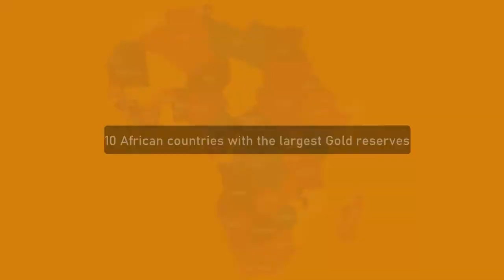10 African countries with the largest Gold reserves 2022